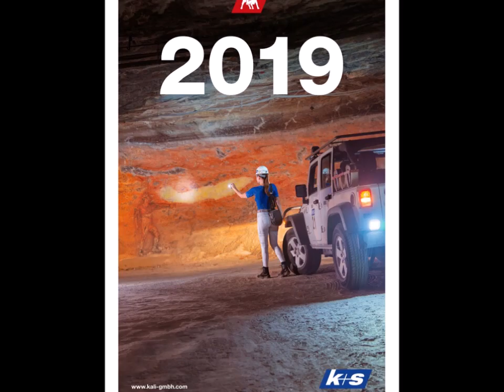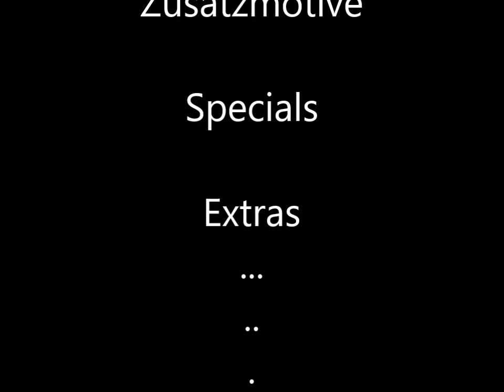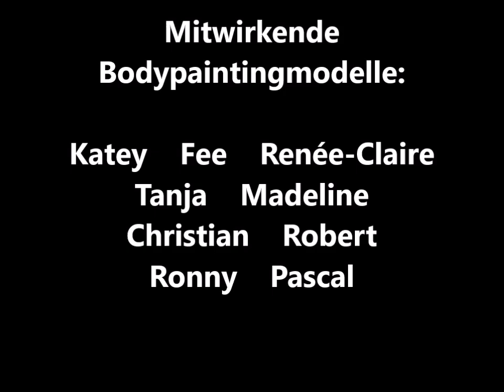Firmenkalender K+S KALI 2019 - Produktion, MakingOfs und Outtakes (Atelier Jörg Düsterwald)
(enthält Werbung) / MakingOf-Material und Outakes zu der Auftragsarbeit "Produktion Firmenkalender" - K+S Bodypainting-Kalender 2019", den das Unternehmen zur Werbung und für Marketing mit seinen Kunden und Geschäftspartnern europaweit einsetzt.

Alle Motive nach konkret definierten Vorgaben des Auftraggebers: K+S Minerals and Agriculture GmbH

Beteiligte Bodypaintingmodelle:
Katey / Ronny / Fee / Pascal / Tanja / Christian / Renée-Claire / Madeline / Robert

All Copyrights by:
K+S Minerals and Agriculture GmbH
Kreativagentur neue formen GmbH & Co.KG
Atelier Jörg Düsterwald